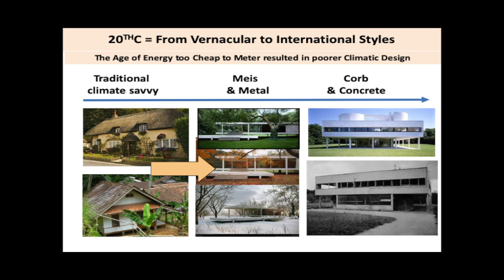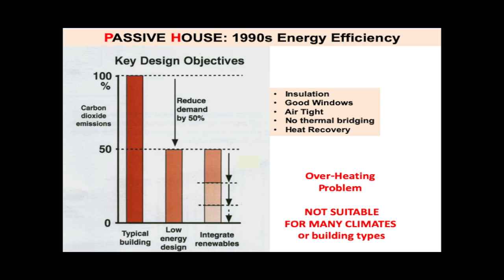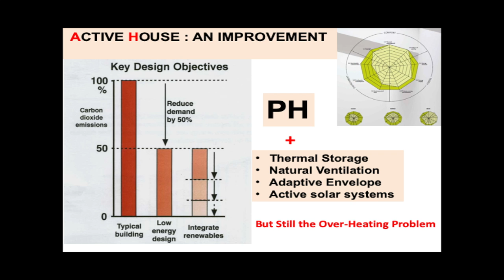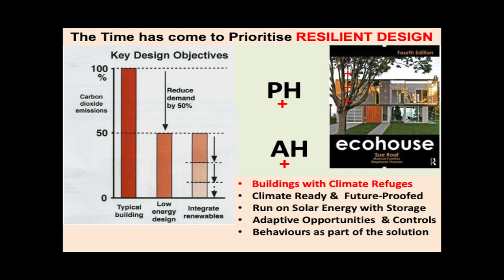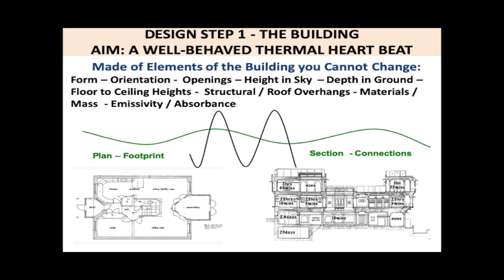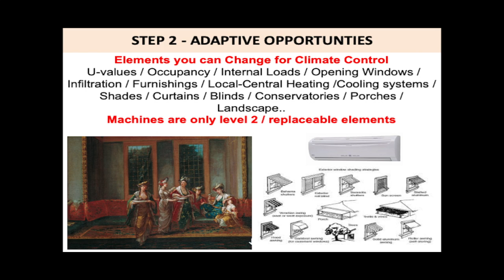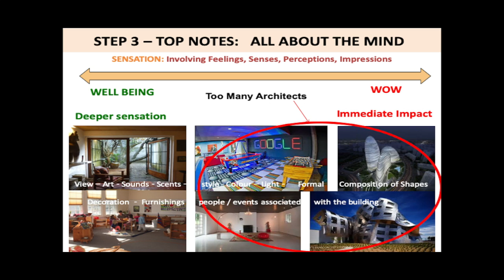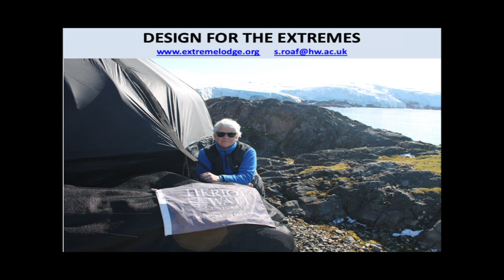Short Future Proof Yourself Up to 4K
Sue Roaf, Professor of Architectural Engineering at Heriot-Watt University in Edinburgh, talks to architects in Cambridge about approaches to the design of buildings that are proof against climate change.
This video is an extract from Future Proof Yourself.